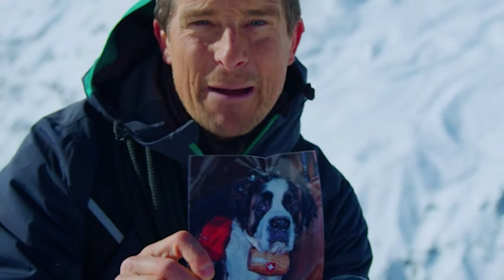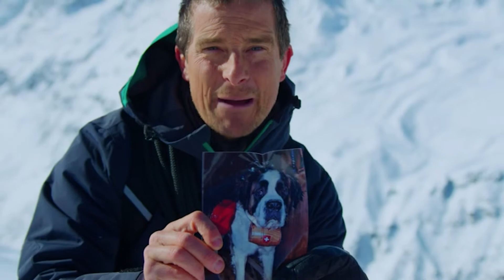Bear Grylls | Attended Queen's Funeral | The Rich Life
Edward Michael "Bear" Grylls OBE is a British adventurer, writer, television presenter and businessman. He first drew attention after embarking on a number of adventures and then became widely known for his many television series. More recently he has gained attention for attending the late Queen Elizabeth II's funeral. Many have begun to wonder about the television personality's net worth in 2022. Does he have any kids? Does he spend his money on fancy homes or live in nature? Find that out and more here on The Rich Life.